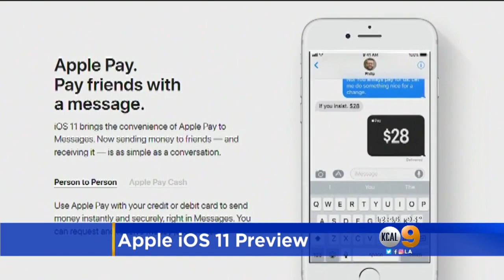Apple iOS 11 Preview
See what the new Apple iOS will look like as they released a preview of the update Tuesday.